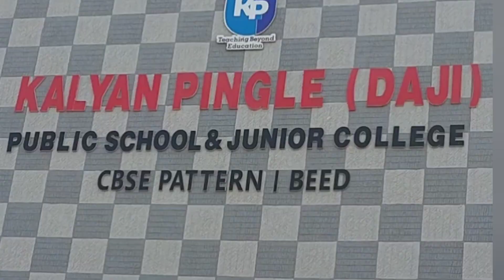How do we teach very big concepts through RHYMES ? Watch video...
KPPS - KIDZEE BEED
Class : Sr. KG
Topic : Solar system
Methodology : Through Rhymes.